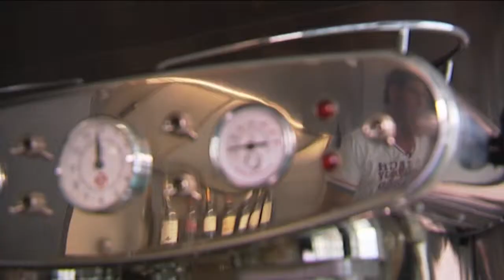SF1 Glanz & Gloria - Das Goldene Rüebli S3 E3/4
Spezialsendung des TV Promi-Magazins "Glanz & Gloria" im Schweizer Fernsehen. Barbara Kaelin, Reto Scherrer, Valentino & Karina Berger kochen um "Das Goldene Rüebli"
Realisation: Tobias Widmer & Rogelio Perez  l  Kamera: Jonas Furrer